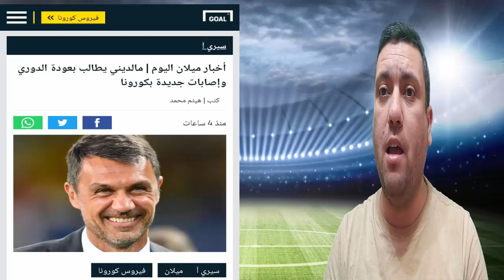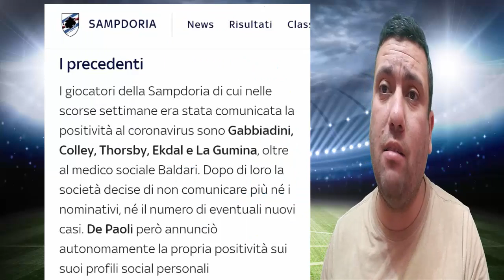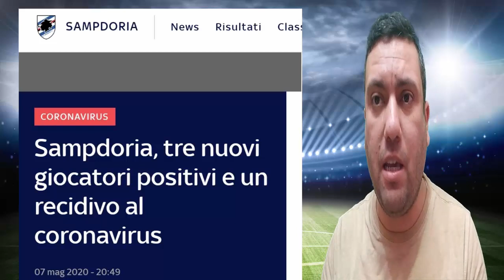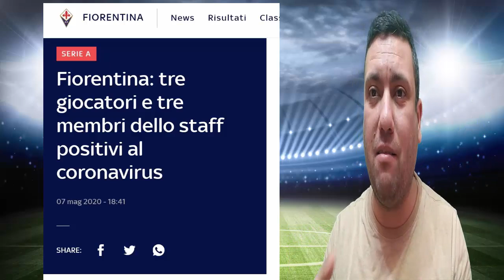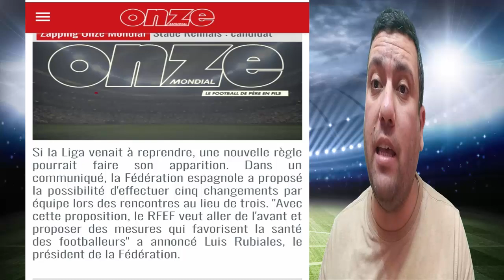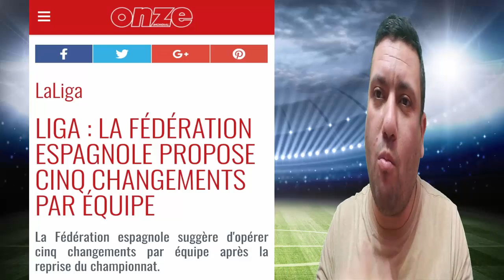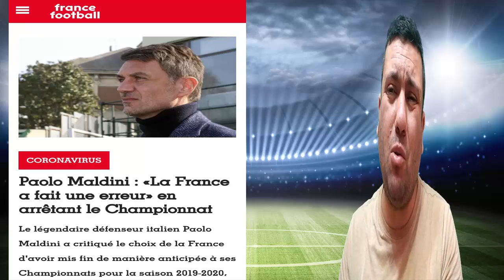حقيقة إصابة بن ناصر بكورونا ؟؟؟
الدوري الألماني مجانا ومجموعة من الأخبار التي تخص مختلف الدوريات الأوروبية
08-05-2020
الروابط المذكورة في الفيديو
تردد قناة سكاي سبورة المجانية الناقلة للبوندسليغا :  12304 H 27500 ASTRA